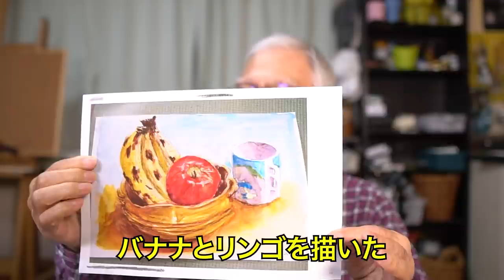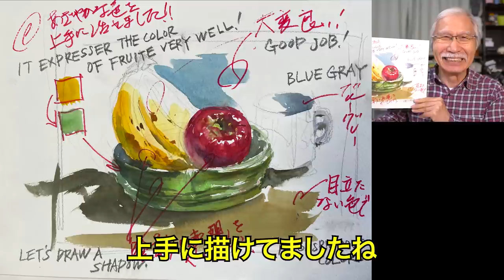[Eng sub] Fruit Still Life / What happens when a professional corrects this Artwork?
This is Shibasaki, your painting instructor. Today I will be correcting a watercolor painting of a delicious-looking apple and banana. Now, enjoy what happens when Shibasaki corrects this wonderful work from a professional point of view! At the end of the video, we will also announce the evaluation of this year's entries, so please enjoy watching it until the end.

Harumichi Shibasaki
P.O.Box #1
Isumi Post Office
Chibaken　298-0199
JAPAN